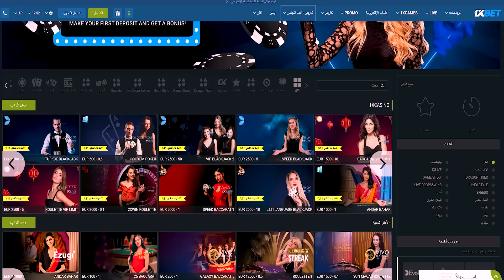اقوى تحدي في عز الثلج🥶يومنا بالكامل فى الشارع🤫(المطر بهدلنا ؏ الاخر🤒)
موقع 1xbet 👇
المحتوى الخاص بنا ترفيهي ونشاركك يومنا هذا ببساطة. يرجى الاشتراك أو الاشتراك لأننا نريد لعائلتنا أن تحتفظ بـ 2 مليون
    قناتنا الثانية حوارات 2